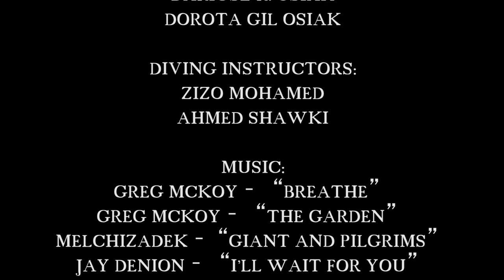Red Sea Diving, Egypt, Ras Trombi, liveaboard Samira Discovery July 2019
Night Diving in Red Sea, Egypt, Ras Trombi, liveaboard Samira Discovery July 2019